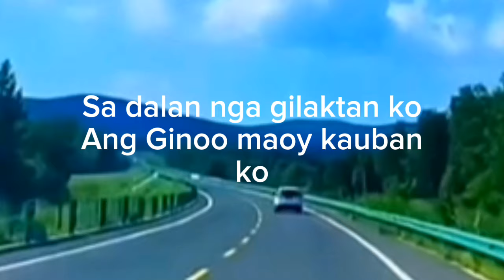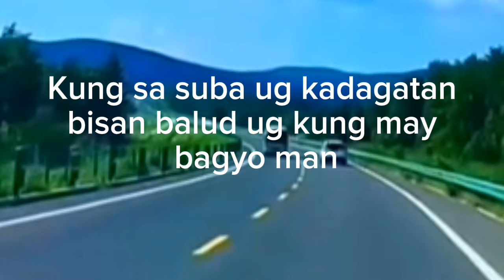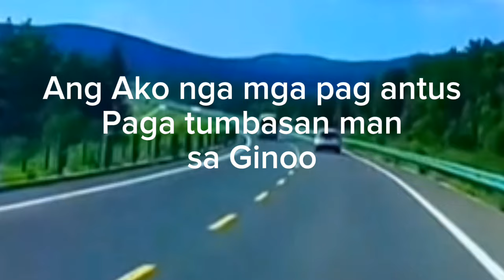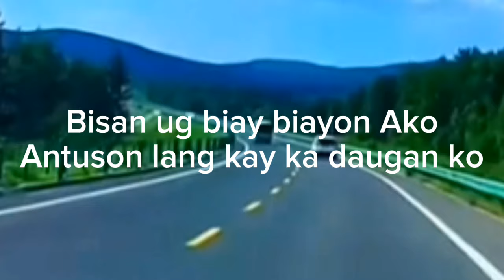SA DALAN NGA GILAKTAN KO || BISAYA CHRISTIAN SONG || COVER BY: ANGEL EX TV